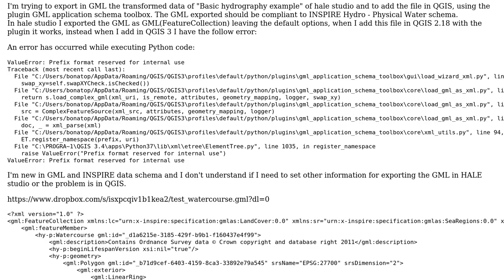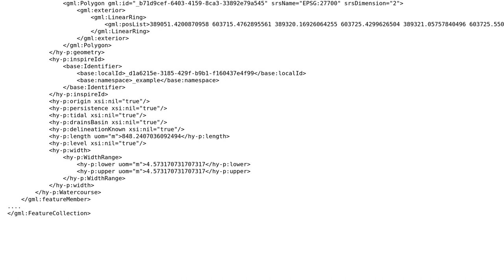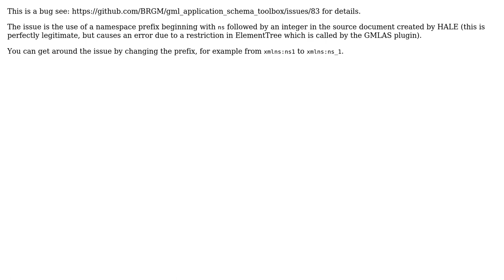GIS: Open with QGIS a GML file (INSPIRE schema) created with HALE studio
With thanks & praise to God, and with thanks to the many people who have made this project possible! You are responsible for your own actions.